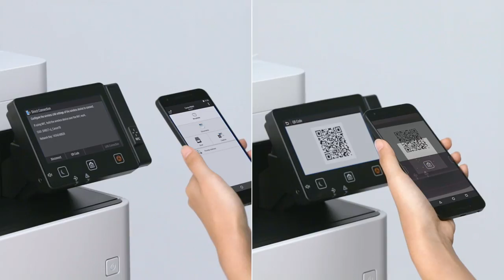Easy Mobile Connection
Canon imageCLASS shows new model features that keep your business running smoothly.   The Easy Mobile Connection video demonstrates wireless connection, various mobile applications and NFC capability.